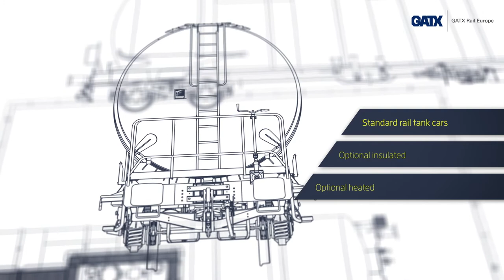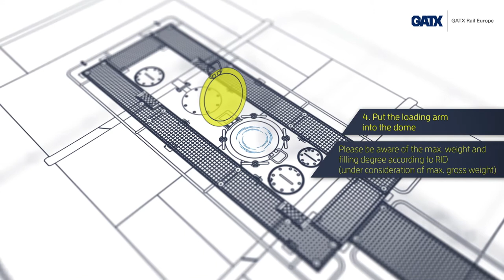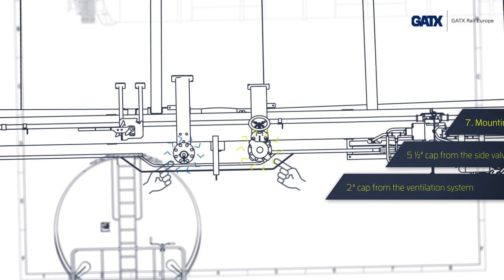GATX Presents: Standard Rail Tank Car training video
This animated training video shows how to load and unload a standard Rail Tank Car.